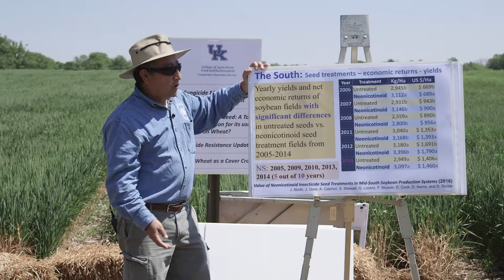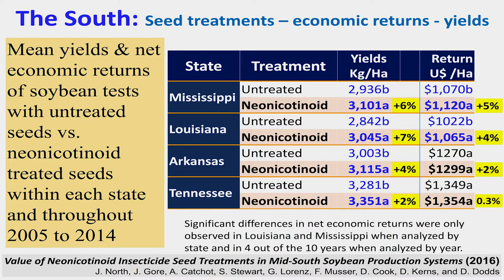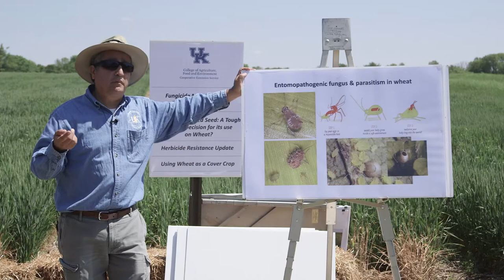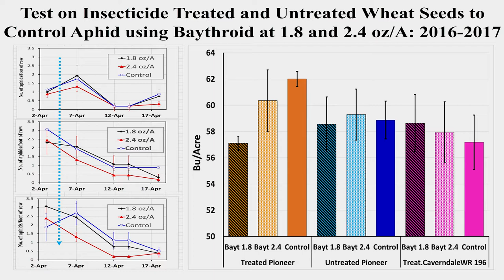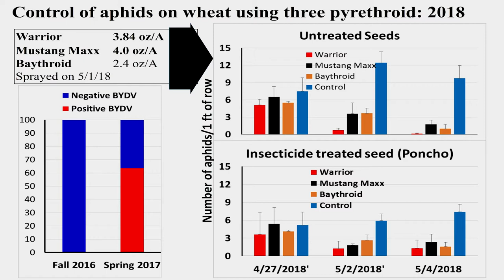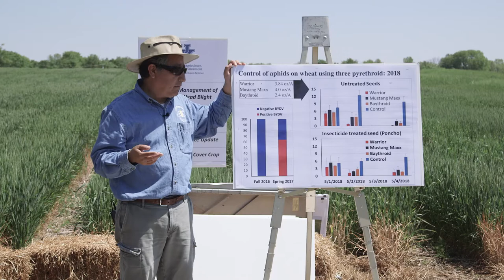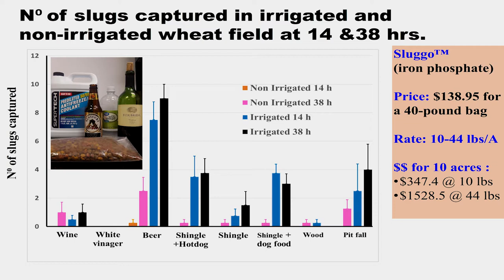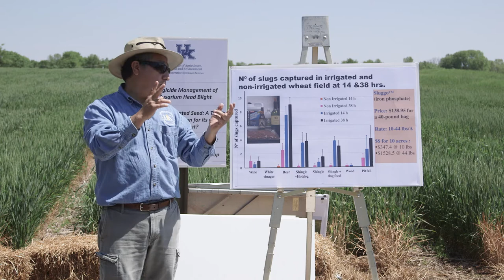Insecticide Treated Seed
To use or not to use pesticide treated seed: a tough or easy decision on wheat? At the Wheat field day, Dr. Raul Villanueva, UK extension Entomologist, showed research data on seed treatments.